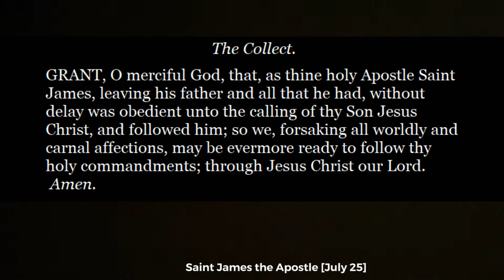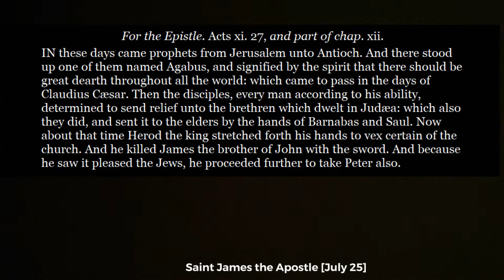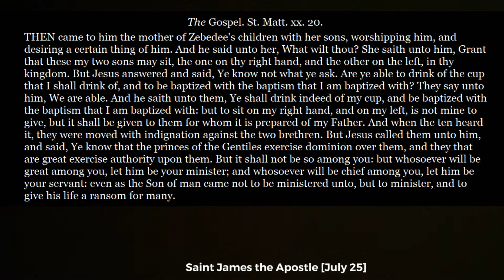ST. JAMES JULY 25 2021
St. Benedict's Anglican Catholic Church
Chapel Hill, NC
Fr. Robert Hart, Parish Rector